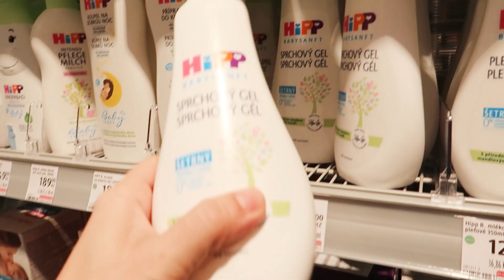NÁKUP DROGERIE V DM A SNAHA O TO SE ZKRÁŠLIT, DENNÍ VLOG,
Bylo třeba doplnit zásoby kosmetických vylepšováků a tak jsme se vydali do DM drogerie. Co jsme si nakoupila a jak se snažila vylepšit svůj vizor? To a více v dnšním vlogu.